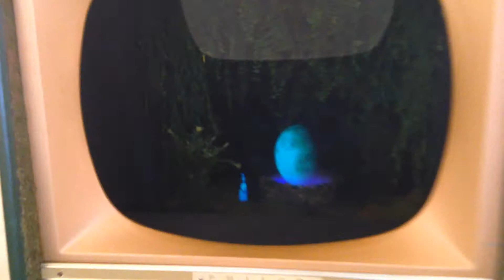Green TV! By Artist Taki Fey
Default World Dreaming One of the signifying qualities of Burning Man is that there is no television, cell phone services or internet signal. All connection within the 78,000 person community is done in real time and space, which creates moments of creative serendipity and openness. NewYork artist Taki Fey, explores this lack of social programing in his work. He states: "the television has the power to shape the belief systems of the majority of a nation, and thus is truly a piece of modern sorcery. The default world created by the television has become "reality" for a vast swath of the population" His GreenTV is a re-approprition of the old cathode ray television set. By unplugging it from it's "source", the "Green TV" tunes into the world of visions and dreams by turning its former screen into a mist filled terrarium that conjures a holographic of folkloric spirits.